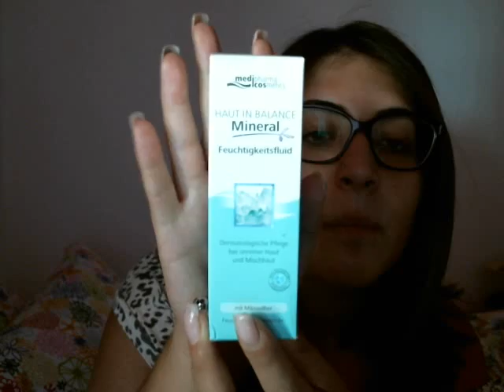CHIUSO Giveway! Vincitrice nell info box!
REGOLE:
1 essere iscritte al mio canale
2 mettere il video tra i preferiti
3 lasciare 5 commenti
RAGAZZE FATEMI SAPERE PER LA PALETTE DEL MISFATTO
il nome della vincitrice:Purtroppo Fragola93ify non mi ha contattata la nuova vincitrice è Luana Lorito pag 65 commento n 64 bel video sei simpaticissima *_* se non mi contatta entro 3 giorni nuova estrazione! Neanche luana si è fatta viva ecco la nuova vincitrice pag 32 2 commento

1 ciao sono una nuova iscritta spero davvero di vincere

nebulosac